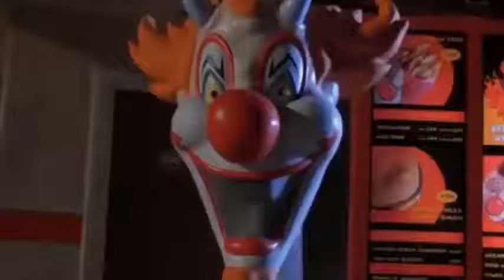73.Horny The Clown (Top Horror Killers Villains Antiheroes)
After being burned Archie Benjamin became the sadistic and charismatic Horny The Clown, Horny The Clown is ranked 73.
73.Horny The Clown
72.Tamara Riley
71.Jeremy Melton
70.The Joker / Jeremiah Jerome Valeska
69.POTUS
68.Andy Richards
67.Dexter Morgan
66.The Creeper
65.The Penguin
64.The Smiling Woman
63.Cropsy
62.Art The Clown
61.Damien Thorn
60.Jigsaw
59.Manuel Dyer
58.The Joker / Mister J.
57.Chris O'Neill
56.Patrick Trick Weaver
55.Severen
54.It The Clown
53.Octavio Capogrecco
52.Thomas Reddman
51.Valerie Spiro
50.Patricia Arriola
49.Bane
48.Don Maxwell Mama Maxwell Patton Maxwell Apple Mawxell Pug Maxwell
47.El Chaqueño Antonio Morán
46.Tate Langdon
45.The Joker / Arthur Fleck
44.Laura Faraón de Villalba
43.Negan
42.Pennywise The Dancing Clown
41.Professor Julio Salaberry
40 Santa Claus Ronald Jones Jr.
39.Texas Zombies
38.Olivia Enriquez
37.Sister Jude / Judy Martin
36.Poison Ivy
35.Paula Lacalle
34.Ghostface
33.Rick Grimes
32.Victoria Vicky Robledo
31.Chucky
30.The Joker
29.Mia Colucci
28.Dr. Arthur Arden / Dr. Hans Grüper
27.Ash Williams
26.Renata Medina
25.Linda Blair
24.Dr. Herbert West
23.Luciano Barraco
22.Mysterio
21.Sister Mary Eunice McKee
20.Antonio Cruz
19.May Dove Canady
18.The Joker / Jack Napier
17.Guillermo Inchausti
16.Carter Stann
15.Damien Ewell
14.La Garza
13.Sea-God
12.Jed Potter
11.Otis B. Driftwood
10.Regan Teresa MacNeil
9.Vincent Sinclair
8.Clowns
7.Pinhead
6. Xavi The Maniac Montalban and El Verdugo
5.Dra. Carla Lucero / Carla Lucero-Karla Lucero
4.Leatherface
3.Patrick Bateman
1.Hannibal Lecter
0.Jason Voorhees
-1.Michael Myers
Freddy Krueger